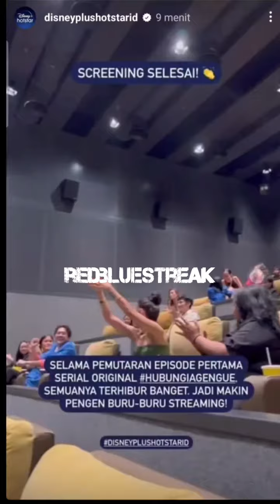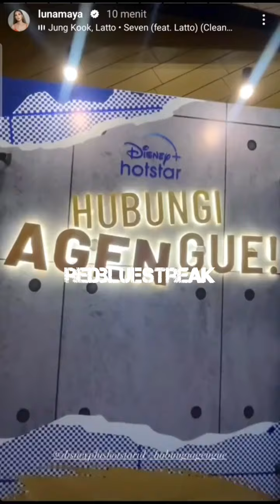Maxime Bouttier Luna Maya Di Screening Series " Hubungi Agen Gue "